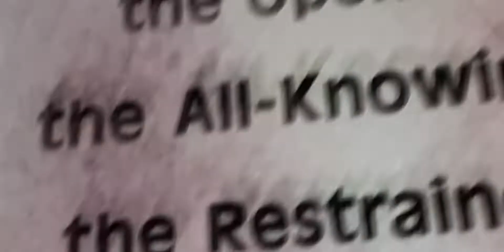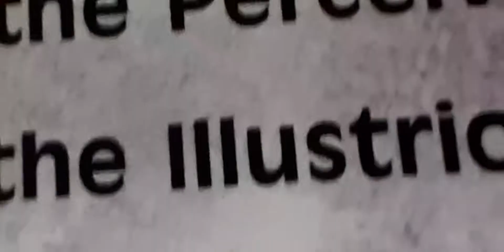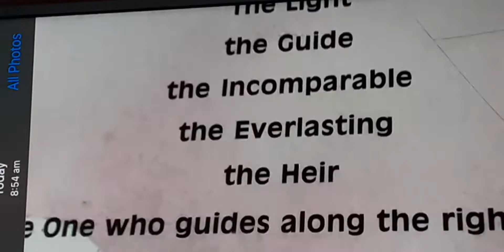9 November 2021